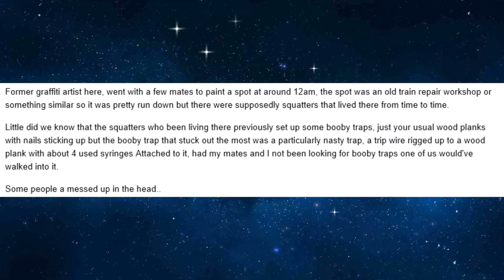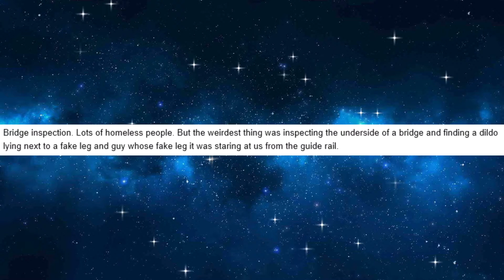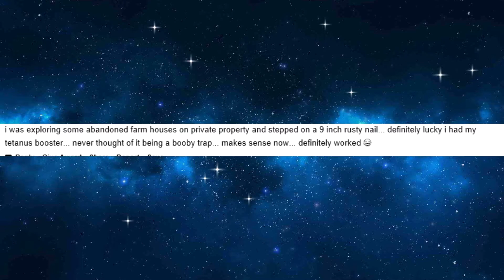R/ASKREDDIT - SCARIEST THING FOUND WHILST EXPLORING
Now with 95% more accurate pronunciations.
Now with 50% quieter music
Now 50% easier on the eyes